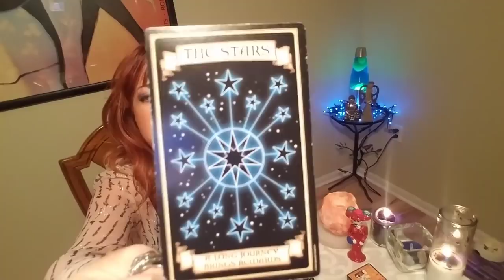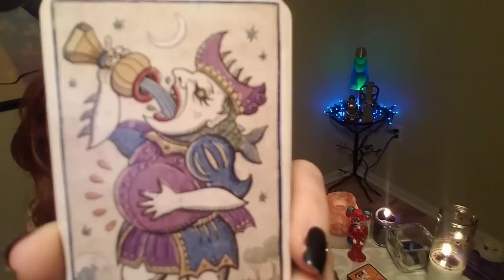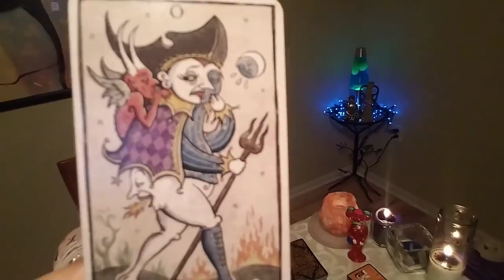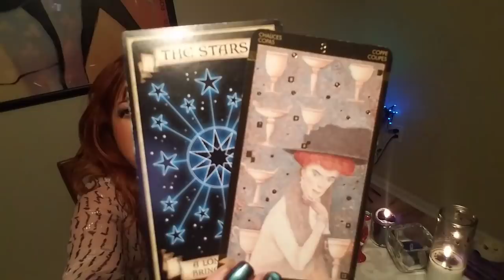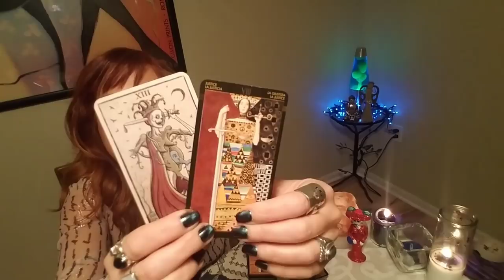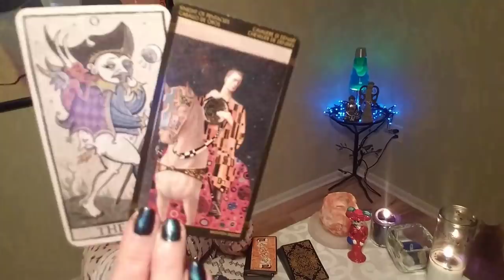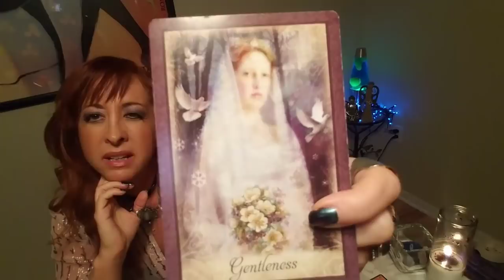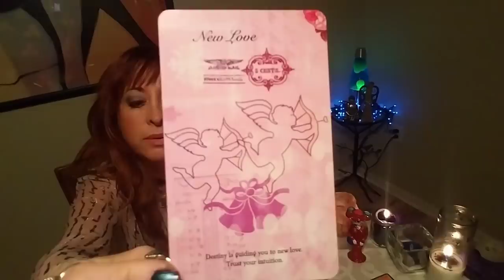Libra Love Tarot Reading thru January 31, 2019 AT THE CROSSROADS OF LOSING EVERYTHING 😟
PLEASE NOTE: PHONE READINGS ONLY FOR US RESIDENTS; EMAIL OR SKYPE FOR INTERNATIONAL CLIENTS